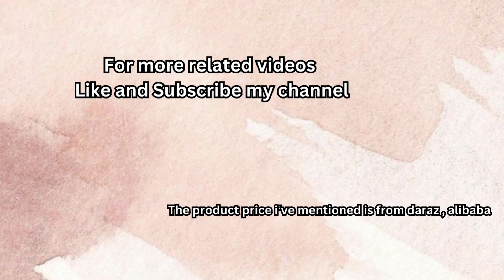𝐀𝐟𝐟𝐨𝐫𝐝𝐚𝐛𝐥𝐞 𝐦𝐚𝐤𝐞𝐮𝐩 𝐩𝐫𝐨𝐝𝐮𝐜𝐭𝐬 𝐞𝐯𝐞𝐫𝐲 𝐭𝐞𝐞𝐧 𝐠𝐢𝐫𝐥𝐬 𝐬𝐡𝐨𝐮𝐥𝐝 𝐡𝐚𝐯𝐞❤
Hello Everyone✨
I hope you gonna enjoy the video

Description✨
beauty products
how to look natural
Tips